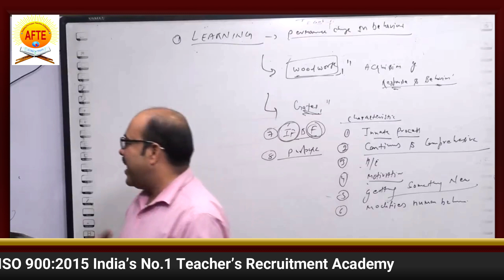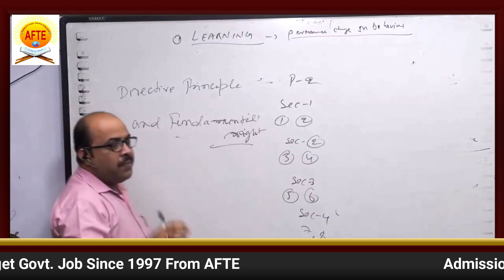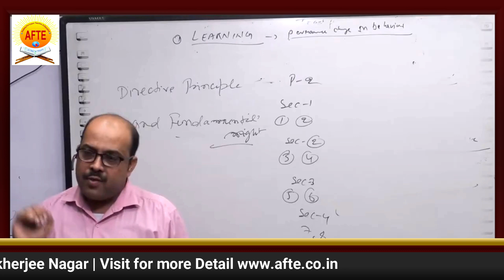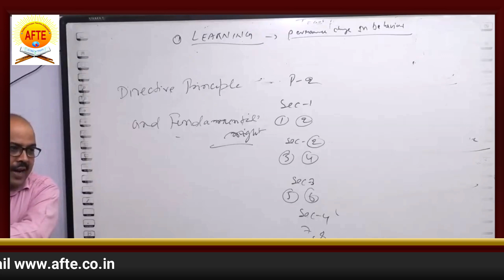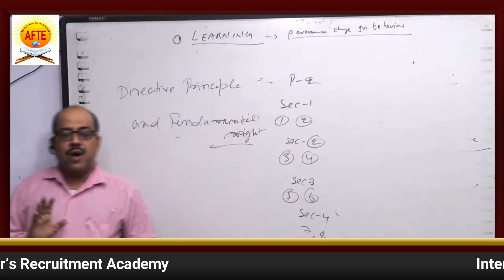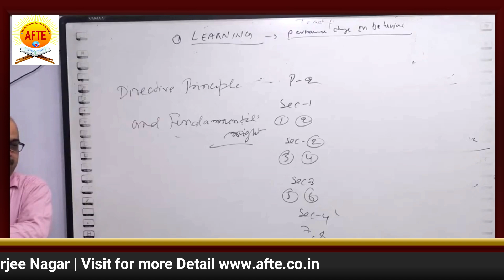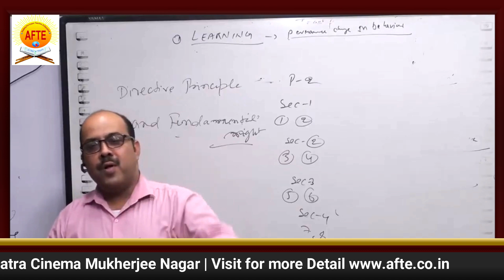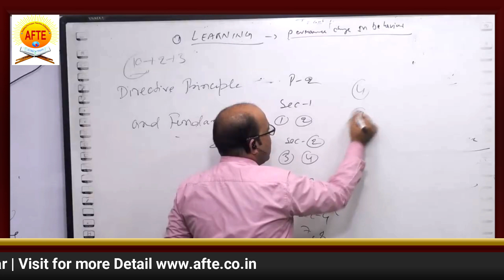(Contemporary India and Education) paper-2, Constitution of India and Education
ACADEMY OF FUTURE TEACHER'S & EDUCATION IS A PREMIER INSTITUTE; WHICH AIMS TO PRODUCE MOST COMPETENT AND KNOWLEDGEABLE teachers for meeting the growing demands of teaching manpower of this country India in particular and of the global village in general. In addition, the institute has also in its mission to provide with quality education services to the upcoming new generation of India. Thus competent qualified teaching human resource development is it’s first and foremost objective.
This institute is committed to maintain its top place among all the institutes I Delhi and NCR by enriching the inquisitive minds of its students with the latest research findings and most up-to-date and advanced scientific way of teaching knowledge and information on the subject. The institute has in its mind to leave no stone unturned to retain its top position among the similar types of institutes performing their professional duties.
With this aim, objective and view, the institute has been established under the standard set by guru laxmi narain educational and charitable social welfare society in 1997. Now institute for future teachers and education is registered & certified ISO 9001:2000 institute. Since 1997 more than 2000 students are selected every year from and now till today. More than 25000 students are selected for various post of teachers in DSSSB, KVS, MCD, Jawaharlal navodaya & other aided schools in Delhi & NCR, Haryana, U.P. & other states. They are also having regular/correspondence classes.
It’s a great pleasure to inform you that along with our 70% to 80% students selected every year from AFTE declared by DSSSB.